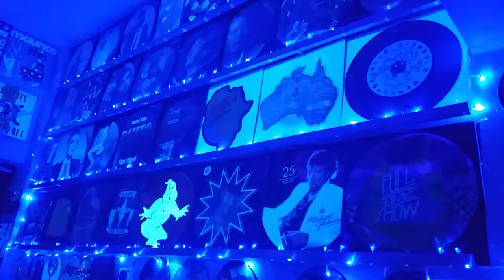NUEVAS LUCES AZULES